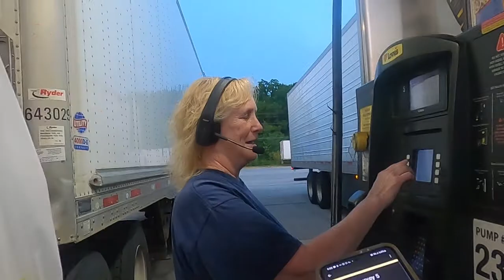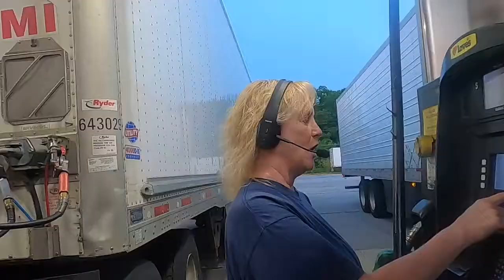The Pull Up Ep. 9 | Happy Drivers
Life B4 Trucking:
Lockoutmen Pulls Up at Truck Stops, Fuels  and chats with fellow truck drivers